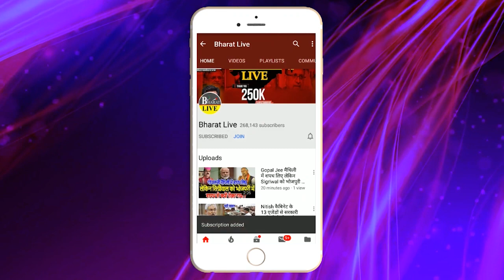नीतीश के राजपूतों की सेना पर अकेले भारी पड़े RCP के कन्हैया, पूरा जलवा देखिए